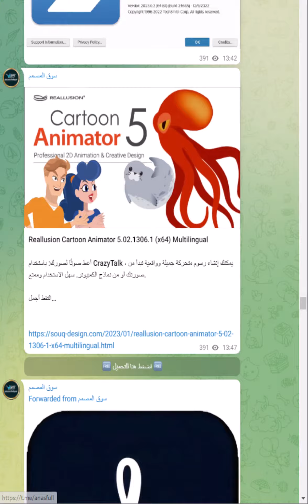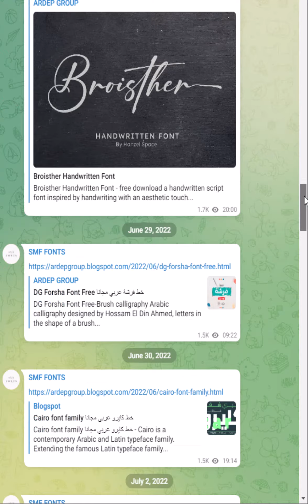أقوى 8 قنوات على التلجرام خاصة بالفوتوشوب